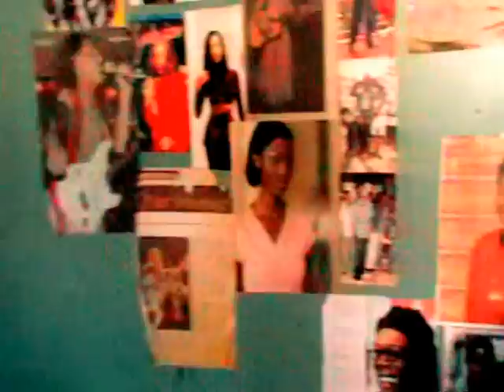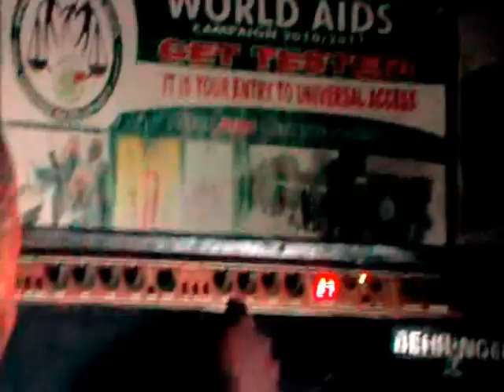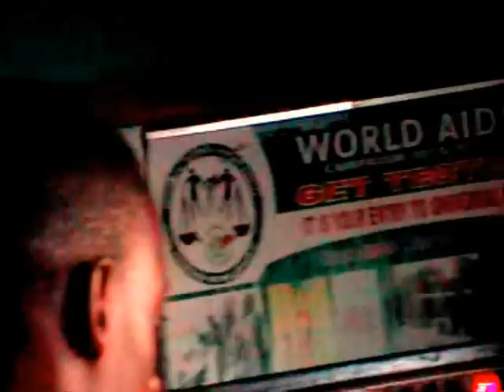Chidiki chaunacho tenda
Original song by (LD) Leonard Dembo, this version is by his sons, Tendai and Morgen. Your support is valuable, highly valuable. Enjoy and watch this space for more.